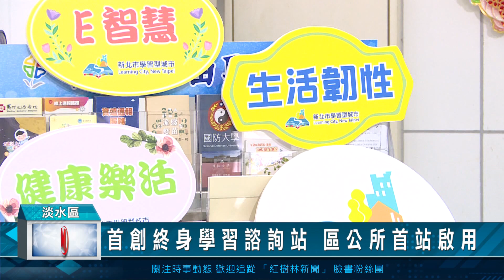首創終身學習諮詢站 區公所首站啟用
新北市教育局首創「終身學習諮詢站」建置及終身學習諮詢師培訓，日前於淡水區公所啟用「新北市終身學習諮詢站」，結合「新北市學習地圖網站」，由經過培訓的終身學習諮詢師，針對不同民眾的學習需求，以一對一方式提供個別化的學習諮詢服務與建議。教育局表示，除了淡水區試營運外，近期將陸續於三重區、新店區及板橋區開設終身學習諮詢站，協助民眾運用網站查詢報名的課程，及提供終身學習規劃建議。

新北市教育局科長 夏治強表示，新北市首座「終身學習諮詢站」設置於淡水區公所一樓市民聯合服務中心，諮詢服務時間於平日上午9時至12時、下午1時30分至4時30分，諮詢服務內容涵蓋簡介15類終身學習機構、導覽及操作「新北市學習地圖網站」、查詢學習據點及學習課程，以及根據民眾諮詢內容，提供適性化的學習建議。

淡水區長巫宗仁也體驗諮詢服務，在諮詢師協助下，透過手機查找到淡水區木工課程—「生活創客木工設計與製作」、「手作木工&再生創作」等。他表示，在淡水區公所成立全市首座終身學習諮詢站，感到與有榮焉，希望更多區民來諮詢，加入終身學習行列。教育局表示，目前已培訓115位終身學習諮詢師，接受網站實務操作、學習型城市理念、終身學習諮詢服務注意事項等訓練，於各諮詢站輪值，針對不同民眾的學習需求，給予相關建議。

無論民眾是高齡者、新住民、原住民、客家人、勞工、婦女、身心障礙者或一般民眾，諮詢師均會努力協助各類民眾找到符合學習需求的場域及課程。未來也將擴大設置諮詢站據點，讓更多民眾可以就近取得學習諮詢服務。

    淡水居民梁蓉清表示，透過諮詢師彭梓玲導覽學習地圖網站，查詢到在淡水社大開設「快樂學二胡(入門)」及「二胡─跳躍的兩根弦」等課程，而且教學點就在住家附近，迫不急待想要報名課程，她興奮表示，終於有一個整合的學習資源網站，馬上就可以查到想學習的課程，真的很便民！

「新北市終身學習諮詢站」結合「新北市學習地圖網」，不但為民眾量身打造個人化的學習諮詢服務，更能普及終身學習服務資源，達到人人可學習、時時可學習及處處可學習的終極目標。希望大家多多善用學習諮詢服務，找到適合自己的學習課程及上課地點，一起體驗快樂學習的愉悅